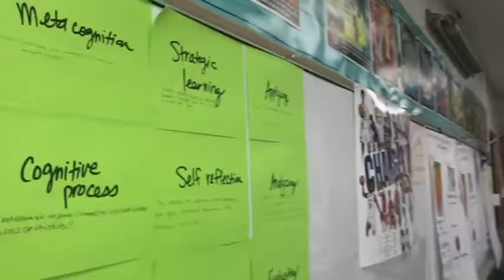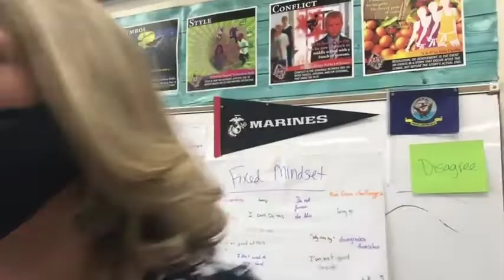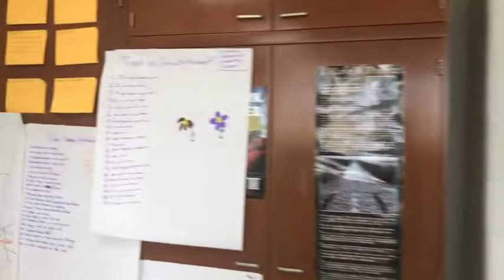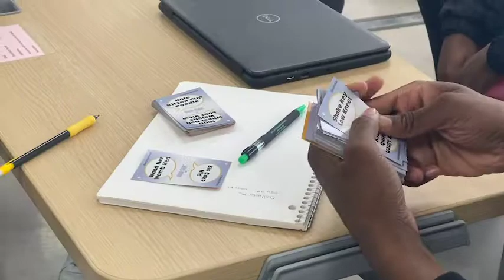Learn About EDGE - Earn a Degree, Graduate Early